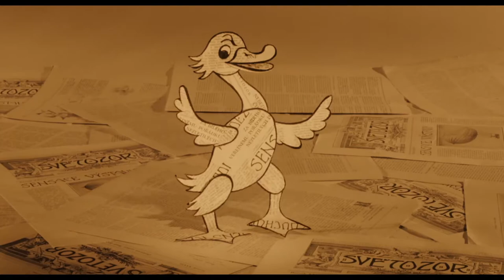Trailer - Karel Zeman: The Stolen Airship (Digitally restored 2022)